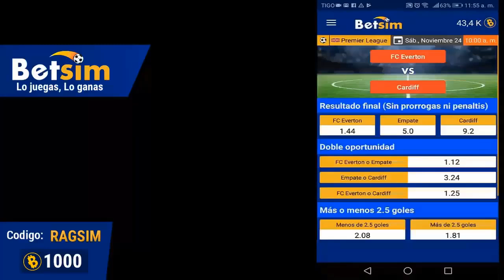DE ULTIMO MINUTO! EL PIOJO HERRERA DEJA AL AMERICA PARA IRSE A EUROPA!